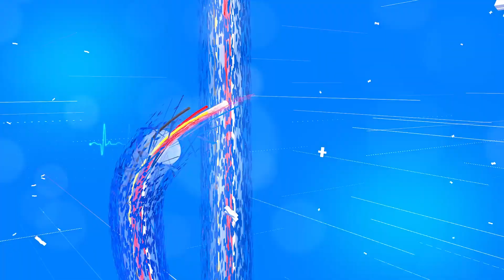ৰোগী তথা এটেনডেণ্টৰ সন্তুষ্টি প্ৰকাশ। IUKD-ত সপ্তাহটোৰ আন ছটা বাৰৰ দৰে দেওবাৰেও OPD সেৱা উপলব্ধ।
Patient and attendant satisfaction.  Kidney Hospital IUKD offers OPD services on Sundays like six other times of the week.